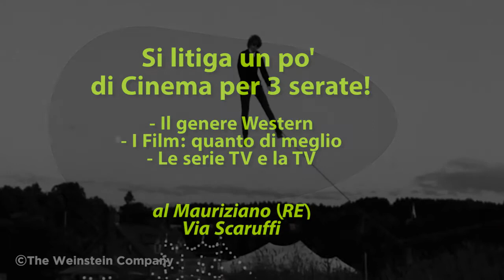L'intellettuale esce sempre al giovedì #2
Si litiga un po' di Cinema per 3 serate! - Il genere Western - I Film: quanto di meglio - Le serie TV e la TV al Mauriziano (RE) Via Scaruffi